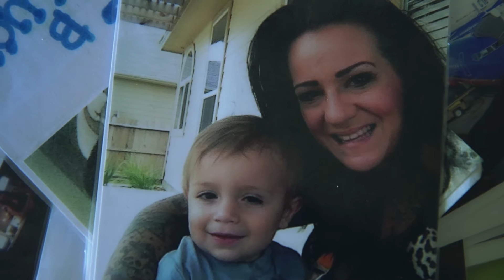Objectified: Amber's Story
A journey into self worth.